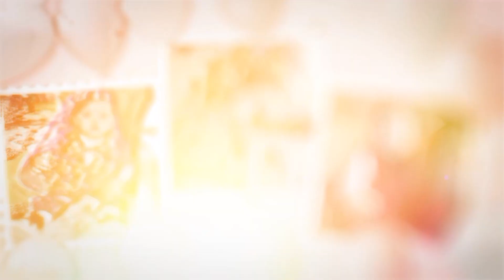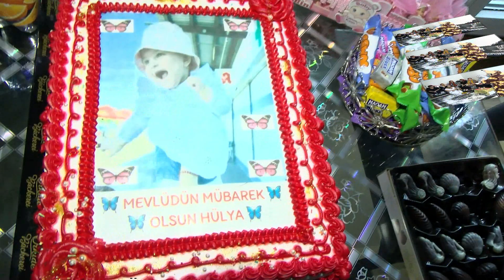Hülya Dada Mevlidii